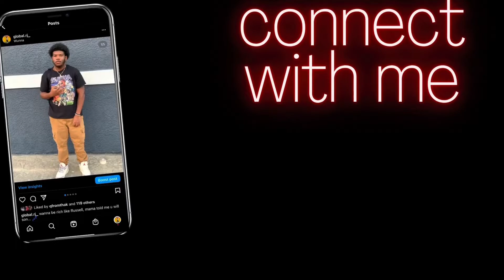He’s most underrated!!! (Yungmanny no handz freestyle)